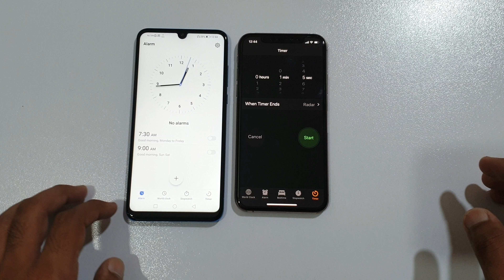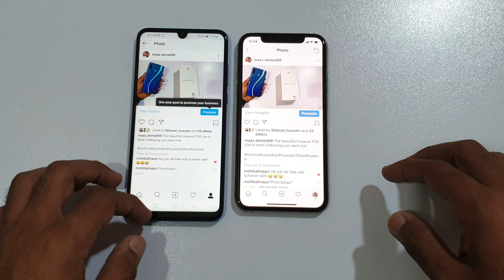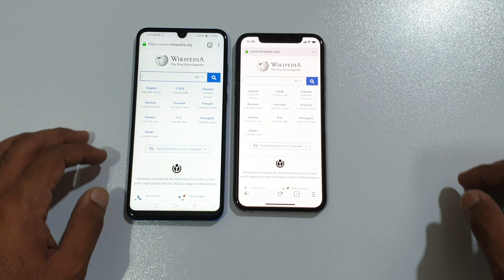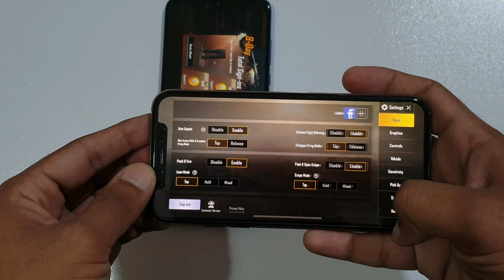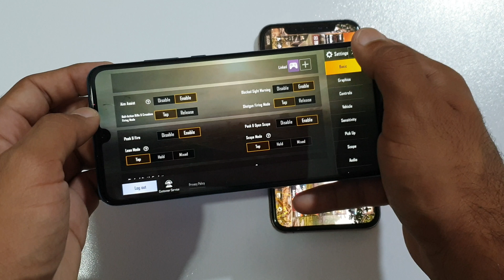Huawei P30 Lite vs IPhone XS - Speed Test!!(4K)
WATCH

Shot and edited on Samsung galaxy s9